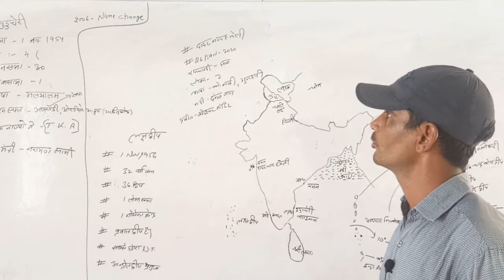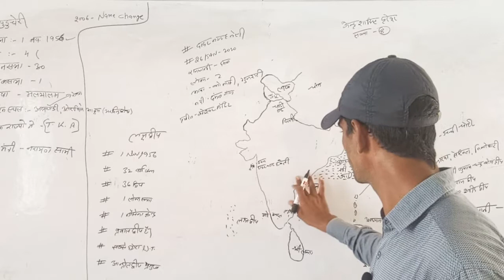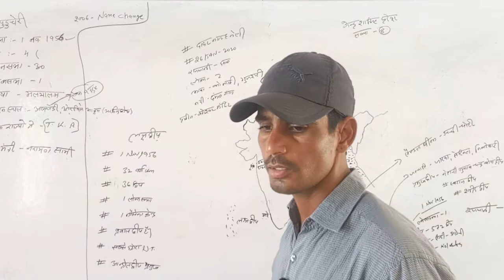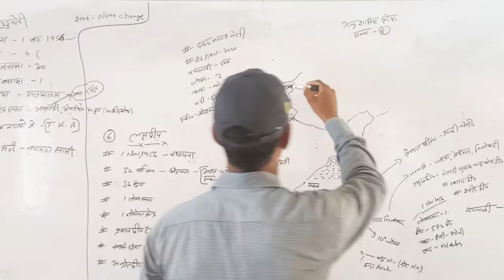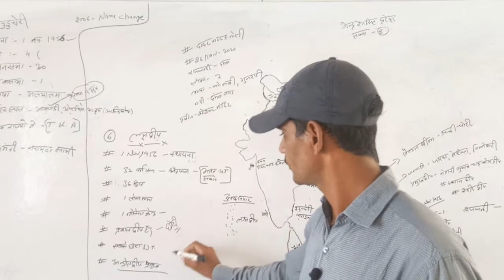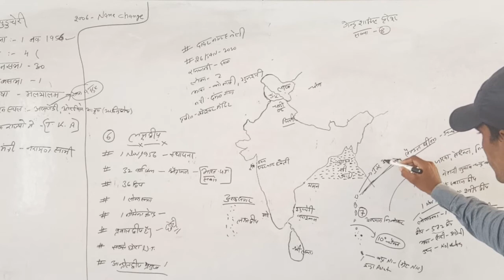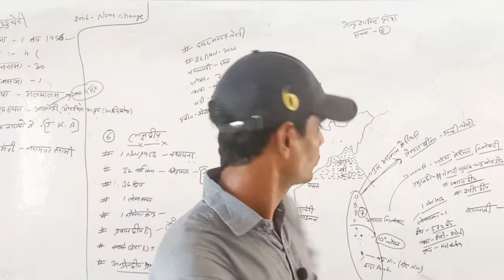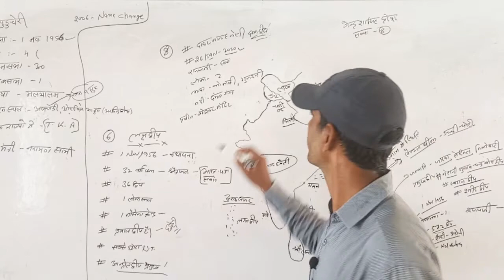भारत के केंद्रशासित प्रदेश (पुडुचेरी, दमन दीव,लक्षद्वीप)Indian Union territory indian Geography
भारत के केंद्रशासित प्रदेश union territory

नमस्कार दोस्तो स्वागत है आपका महाराणा प्रताप क्लासेस पर
टॉपिक को जारी रखते हुए केंद्रशासित प्रदेश में
अपने आज इस टॉपिक को खत्म करेंगे
आज अपने
पुडुचेरी
अंडमान निकोबार
लक्षद्वीप
दमन दीव

केंद्र शासित प्रदेश कम्प्लीक्ट करेंगे

आइए कुछ अन्य जानकारी इकट्ठा करते ही

केन्द्र शासित प्रदेश या संघ-राज्यक्षेत्र या संघक्षेत्र भारत के संघीय प्रशासनिक ढाँचे की एक उप-राष्ट्रीय प्रशासनिक इकाई है। भारत के राज्यों की अपनी चुनी हुई सरकारें होती हैं, लेकिन केन्द्र शासित प्रदेशों में सीधे-सीधे भारत सरकार का शासन होता है। भारत का राष्ट्रपति हर केन्द्र शासित प्रदेश का एक सरकारी प्रशासक या उप राज्यपाल नामित करता है।

वर्तमान में भारत में 8 केन्द्र शासित प्रदेश हैं।भारत की राजधानी नई दिल्ली जो कि दिल्ली नामक केन्द्र शासित प्रदेश भी था और पुडुचेरी को आंशिक राज्य का दर्जा दे दिया गया है। दिल्ली को राष्ट्रीय राजधानी प्रदेश-1992 के तौर पर पुनः परिभाषित किया गया है। दिल्ली व पुदुचेरी दोनो की अपनी चयनित विधानसभा, मंत्रिमंडल व कार्यपालिका हैं, लेकिन उनकी शक्तियाँ सीमित हैं - उनके कुछ कानून भारत के राष्ट्रपति के "विचार और स्वीकृति" मिलने पर ही लागू हो सकते हैं।

भारत में वर्तमान में निम्नलिखित केन्द्र शासित क्षेत्र हैं :-

दिल्ली - यह भारत का राष्ट्रीय राजधानी प्रदेश भी है।

अण्डमान और निकोबार द्वीपसमूह

चण्डीगढ़

दादरा और नगर हवेली और दमन और दीव

लक्षद्वीप

पुडुचेरी

जम्मू और कश्मीर - 5 अगस्त 2019 को घोषित और 31 अक्टूबर 2019 से प्रभावी।

लद्दाख - 5 अगस्त 2019 को घोषित और 31 अक्टूबर 2019 से प्रभावी।

लक्षद्वीप (संस्कृत: लक्षद्वीप, एक लाख द्वीप), भारत के दक्षिण-पश्चिमी तट से 200 से 440 किमी (120 से 270 मील) दूर लक्षद्वीप सागर में स्थित एक द्वीपसमूह है। पहले इन द्वीपों को लक्कादीव-मिनिकॉय-अमिनीदिवि द्वीप के नाम से जाना जाता था। यह द्वीपसमूह भारत का एक केन्द्र शासित प्रदेश होने के साथ साथ एक जिला भी है। पूरे द्वीपसमूह को लक्षद्वीप के नाम से जाना जाता है, हालाँकि भौगोलिक रूप से यह केवल द्वीपसमूह के केन्द्रीय उपसमूह का नाम है। यह द्वीपसमूह भारत का सबसे छोटा केंद्र-शासित प्रदेश है और इसका कुल सतही क्षेत्रफल सिर्फ 32 वर्ग किमी (12 वर्ग मील) है, जबकि अनूप क्षेत्र 4,200 वर्ग किमी (1,600 वर्ग मील), प्रादेशिक जल क्षेत्र 20,000 वर्ग किमी (7,700 वर्ग मील) और विशेष आर्थिक क्षेत्र 400,000 वर्ग किमी (150,000 वर्ग मील) में फैला है। इस क्षेत्र के कुल 10 उपखण्डों साथ मिलकर एक भारतीय जनपद की रचना करते हैं। कवरत्ती लक्षद्वीप की राजधानी है, और यह द्वीपसमूह केरल उच्च न्यायालय के अधिकार क्षेत्र के अन्तर्गत आता है। यह द्वीपसमूह लक्षद्वीप-मालदीव-चागोस समूह के द्वीपों का सबसे उत्तरी भाग है, और यह द्वीप एक विशाल समुद्रमग्न पर्वत-शृंखला चागोस-लक्षद्वीप प्रवाल भित्ति[2] के सबसे उपरी हिस्से हैं।

अण्डमान और निकोबार द्वीपसमूह (बंगाली:আন্দামান ও নিকোবর দ্বীপপুঞ্জ) भारत का एक केन्द्र शासित प्रदेश है। ये बंगाल की खाड़ी के दक्षिण में हिन्द महासागर में स्थित है।[2] अण्डमान और निकोबार द्वीप समूह लगभग 572 छोटे बड़े द्वीपों से मिलकर बना है जिनमें से सिर्फ कुछ ही द्वीपों पर लोग रहते हैं। इसकी राजधानी पोर्ट ब्लेयर है।

भारत का यह केन्द्र शासित प्रदेश हिंद महासागर में स्थित है और भौगोलिक दृष्टि से दक्षिण पूर्व एशिया का हिस्सा है। यह इंडोनेशिया के आचेह के उत्तर में 150 किमी पर स्थित है तथा अंडमान सागर इसे थाईलैंड और म्यांमार से अलग करता है।[3] दो प्रमुख द्वीपसमूहों से मिलकर बने इस द्वीपसमूह को 10° उ अक्षांश पृथक करती है, जिसके उत्तर में अंडमान द्वीप समूह और दक्षिण में निकोबार द्वीप समूह स्थित हैं। इस द्वीपसमूह के पूर्व में अंडमान सागर और पश्चिम में बंगाल की खाड़ी स्थित है।

द्वीपसमूह की राजधानी पोर्ट ब्लेयर एक अंडमानी शहर है।2011 की भारत की जनगणना के अनुसार यहाँ की जनसंख्या 379,944 है।जिसमें 202,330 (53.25%) पुरुष तथा 177,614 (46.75%) महिला है। लिेगानुपात प्रति 1,000 पुरूषोंं में में 878 महिला है।केवल 10% आबादी हीं निकोबार द्वीप में रहती है।[4]पूरे क्षेत्र का कुल भूमि क्षेत्र लगभग 8249 किमी² या 2508 वर्ग मील है।

दादरा और नगर हवेली एवं दमन और दीव पश्चिमी भारत में स्थित एक केंद्रशासित प्रदेश है जिसकी स्थापना पहले के दादरा और नगर हवेली तथा दमन और दीव के विलय द्वारा हुई।[2] यह 26 जनवरी 2020 से अस्तित्व में आया। इसकी राजधानी दमन में स्थित है।

भारत के केंद्रशासित प्रदेश के लद्धाख ut का विश्लेषण के लिए लिंक पर क्लिक करे

utkarsh classes
Rakesh yadav
wifi study
vivek sir
gk by subhas charan
ashu gk trick
phinix academy
raghav sir
nirmal gahlot sir

अकबर के नवरत्नों के नाम की ट्रिक की लिंक पर क्लिक करे